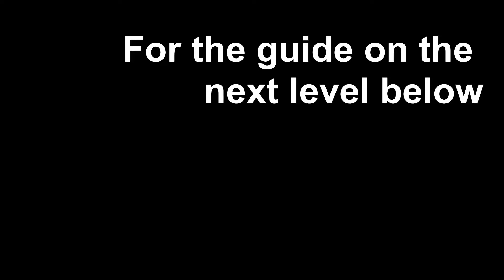Vergeway chapter 11 stage 6 and 7